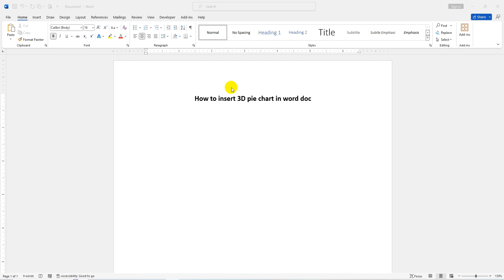How to insert 3D pie chart in word doc